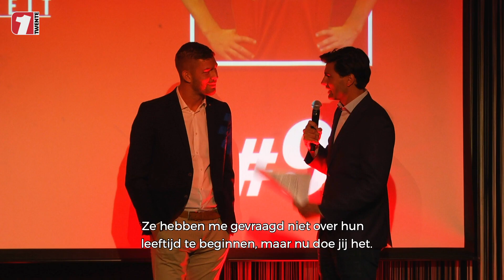Emil Berggreen klaar om 90 minuten te maken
FC Twente versterkte zich dit seizoen met Emil Berggreen. De aanvaller kwam binnen met een fysieke achterstand en had tijd nodig om fit te worden. Tegen RKC maakte hij zijn debuut en daarna  kon hij bijna steevast op een invalbeurt rekenen. Vorig weekend duurde die invalbeurt aanzienlijk langer dan de invalbeurten daarvoor. Kan hij deze week nóg langer spelen?